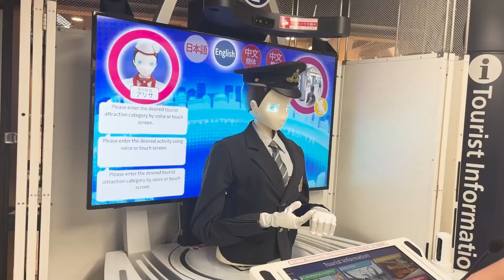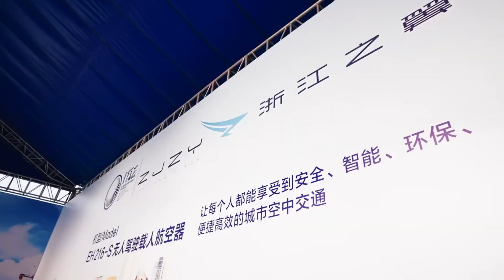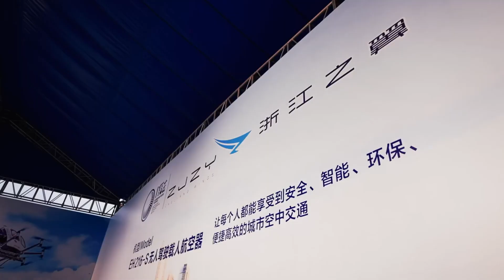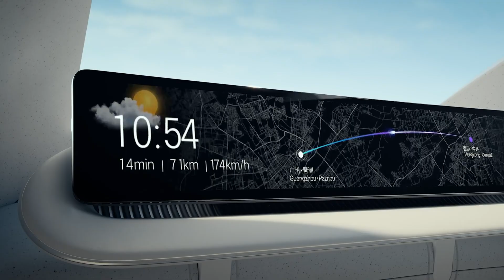China’s New Robot Left Everyone Speechless At CICPE 2025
China just shocked the world at CICPE 2025 with its newest humanoid robot! Unveiled on stage, this futuristic machine wowed the audience with lifelike movements, AI intelligence, and a bold new design. You have to see it to believe it!

Hexagon' Aeon
Arisa
EHang EH216
VoltWhirl
Casbot01
GAC’s Govy AirJet
HMND01
Lingxi X2
Redwood AI
Apptronik's Apollo
Figure 02
Tien Kung 2.0